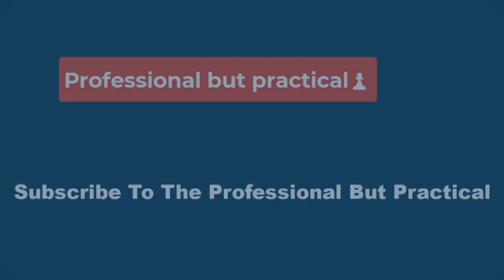🔴📽 Sophie Turner and Taylor Swift Step Out for Girls' Night in New York City🔴📽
Sophie Turner and Taylor Swift are stepping out in NYC!

The Game of Thrones alum, 27, was pictured linking arms with Swift, 33, on Tuesday as they enjoyed a night out in New York City. The pair headed to Temple Bar on Lafayette Street after dining at a restaurant.

For their girls' night, Turner wore a gray cropped top with baggy matching pants. She also held onto a black purse while her black sweater was tied around her waist.

Swift looked stylish in a red mini-dress and an oversized denim jacket. She also wore brown knee-high boots and carried a small green purse.

Never miss a story — sign up for PEOPLE's free daily newsletter to stay up-to-date on the best of what PEOPLE has to offer, from juicy celebrity news to compelling human interest stories.

  Sophie Turner Wore a Plunging Teal One-Piece Swimsuit on Her Movie Set in Spain – Shop a Similar Look
The outing comes after Joe Jonas filed for divorce from Turner earlier this month after four years of marriage. According to documents obtained by PEOPLE, the filing claimed "the marriage between the parties is irretrievably broken."

Jonas and Turner also shared a joint statement on their Instagram pages where they insisted the split was a mutual decision. “After four wonderful years of marriage we have mutually decided to amicably end our marriage,'” they wrote.

“There are many speculative narratives as to why, but truly this is a united decision and we sincerely hope that everyone can respect our wishes for privacy for us and our children," the pair added.

The former couple share daughter Willa, 3, and a second daughter, who was identified as "D.,14 months," in the divorce documents.

 Taylor Swift Encourages Swifties to Get Out and Vote: 'I've Heard You Raise Your Voices'
Swift was romantically linked to Jonas in 2008 with the then 18-year-old "Style" singer telling Ellen DeGeneres that Jonas broke up with her in a 27-second phone call.
In a 2018 MySpace post, Jonas also addressed the split, explaining that he was not the one to end their conversation so abruptly. He added that certain “issues” led to a “change of heart," with regards to their relationship.

“For those who have expressed concern over the ’27 second’ phone call, I called to discuss feelings with the other person,” he wrote. “Those feelings were obviously not well received. I did not end the conversation. Someone else did. Phone calls can only last as long as the person on the other end of the line is willing to talk.”

Swift — who recently bagged a record nine MTV Music Awards — has been keeping herself busy since her wins. She was spotted enjoying dinner at Il Buco Alimentari with actresses Zoe Kravitz and Laura Dern on Monday, while on Saturday night, she and Blake Lively were pictured leaving Zero Bond restaurant in New York.